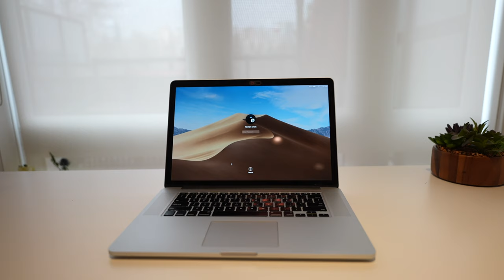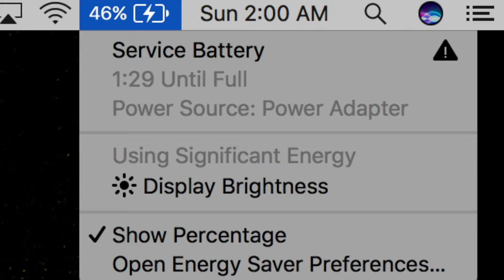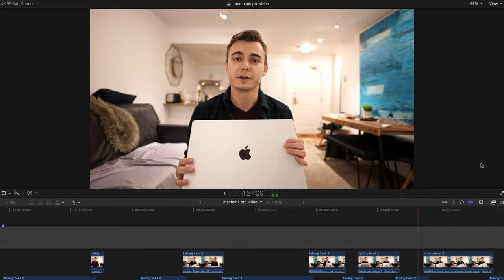Getting My New 16" MacBook Pro 2021 M1 Max: Initial Thoughts